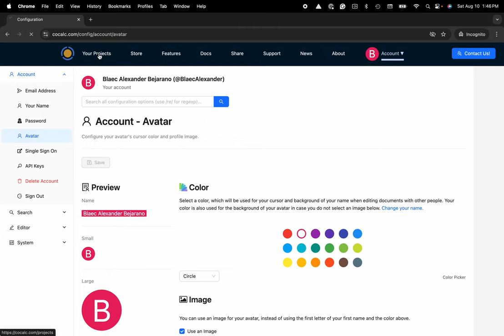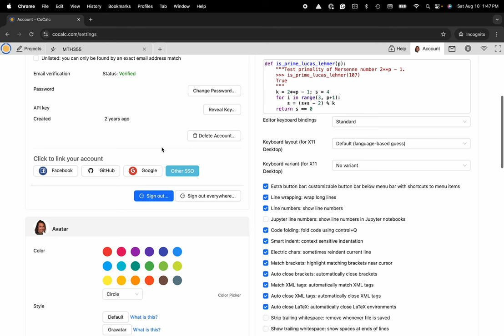How to Update your Avatar on CoCalc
In this quick tutorial, you'll learn how to update your avatar on CoCalc. We'll guide you step-by-step through the process of personalizing your profile. Whether you're a new user or looking to refresh your current avatar, this video makes it simple and easy.